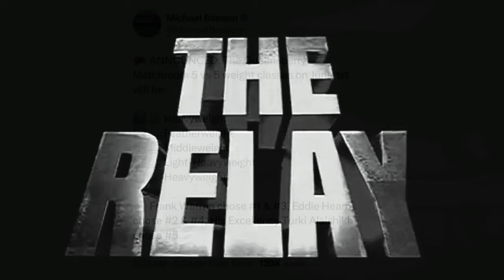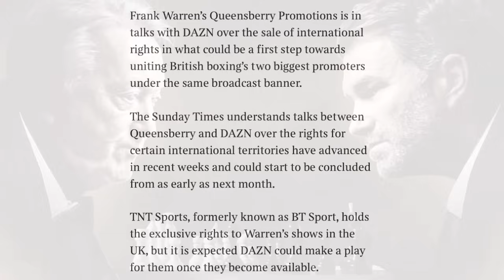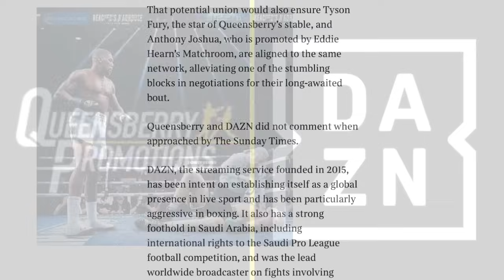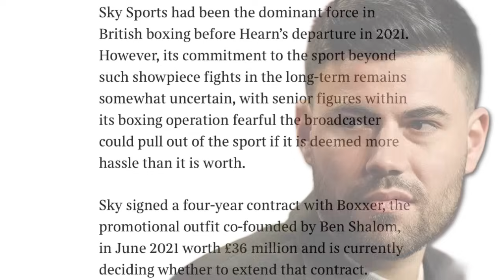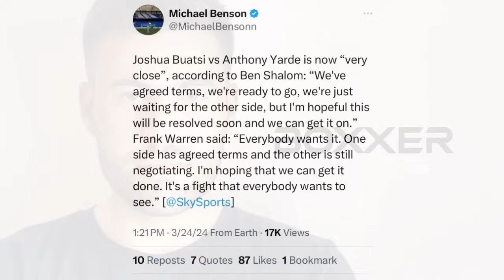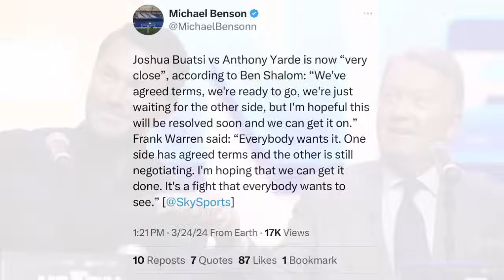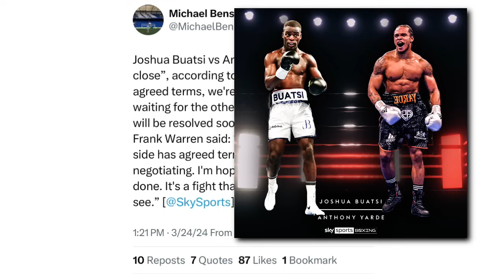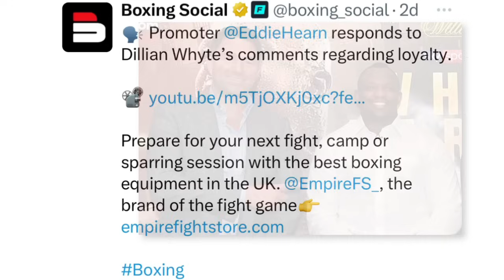THE RELAY: Matchroom vs Queensberry, Buatsi vs Yarde, Eddie Hearn on Dillian Whyte loyalty?